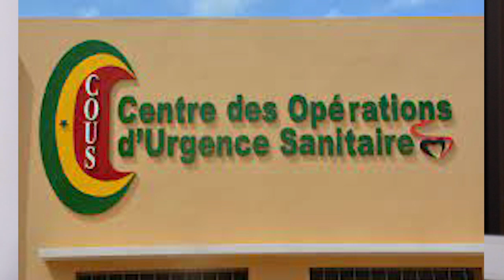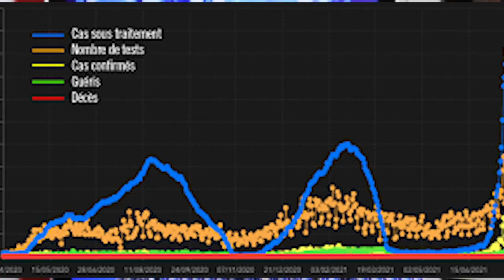OBJECTION DU 15 AOÛT 2021 AVEC Dr ALIOUNE BADARA LY, DIRECTEUR DU C.O.U.S.